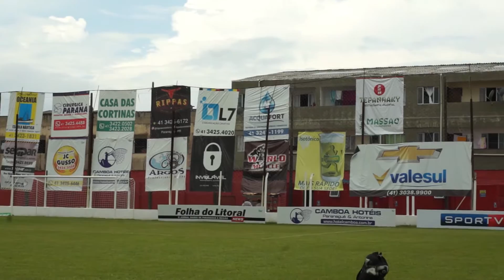Programa 2 Lance Livre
LANCE LIVRE - Leandro Ribeiro & Gleyce